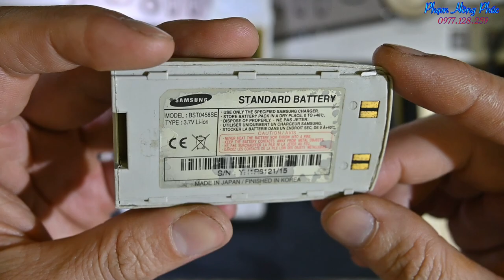Siêu cục gạch nắp gập Samsung A300